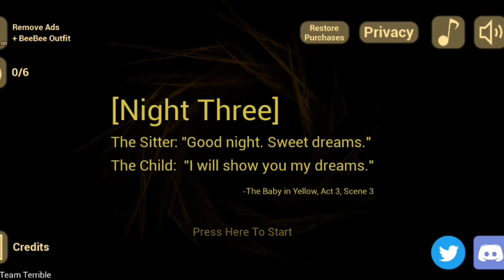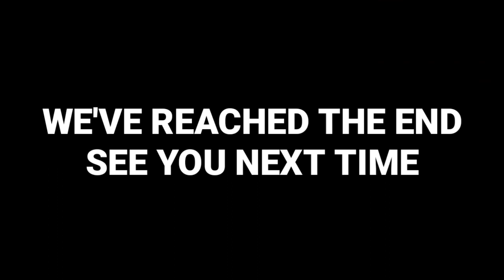Babysitting Devil Baby | The Baby in Yellow | Horror Gameplay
Tools used:
- KineMaster Diamond
- PicsArt
- Az Screen Recorder
- PixelLab
- Background Eraser

Sorry about the video quality, I recorded it with all I could offered

Timestamps
Intro 00:00
Gameplay 00:08
Outro 08:25